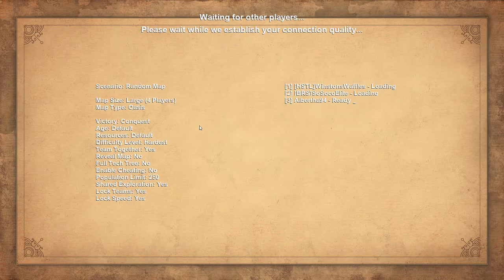Duel in the Desert Match #1 (Classic Cup AOE)[Age of Empires: Definitive Edition]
First match of the classic cup for Age of Empires: Definitive Edition.